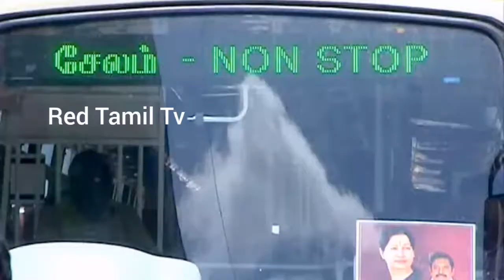நடத்துனர் இல்லாத பேருந்து கோவையில் அறிமுகம் ! - Red Tamil Tv